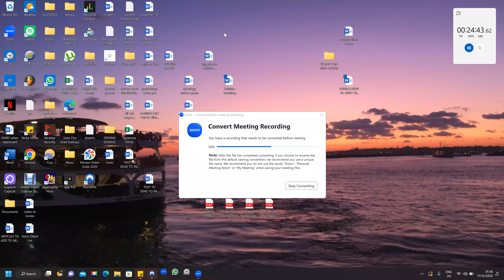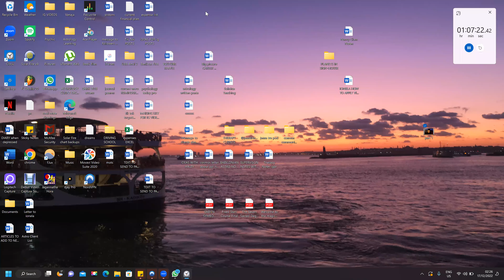Natal Reading for Grant (part 2)